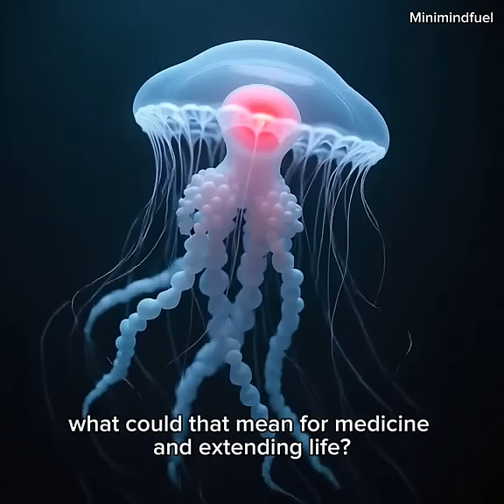"The Animal That Defies Death 👀"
The Turritopsis dohrnii can't die